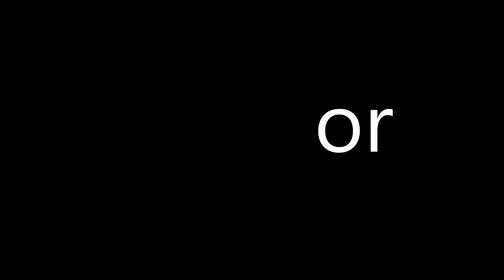ROBLOX VR HANDS COFFIN DANCE MEME COMPILATION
More soon :3